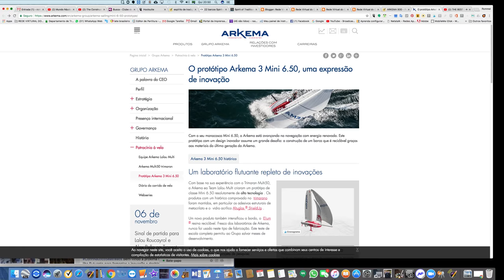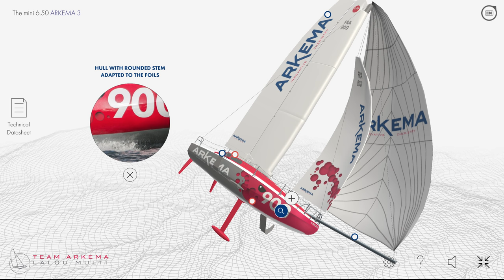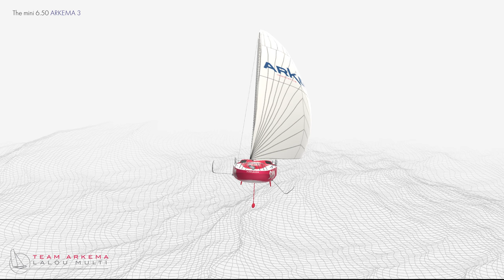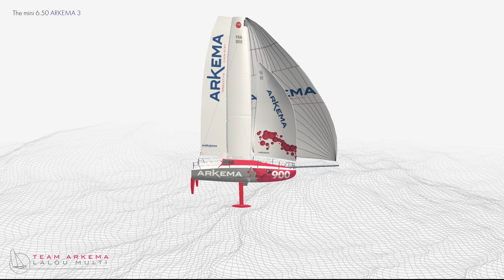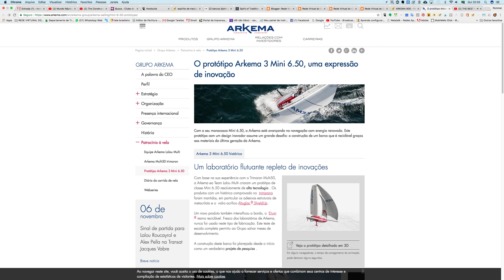Arkemis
Bons ventos.